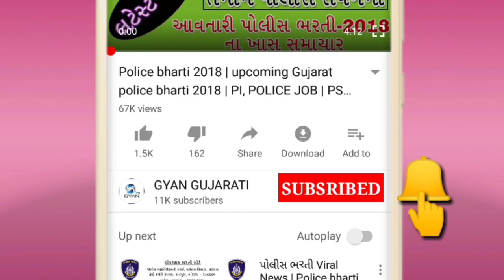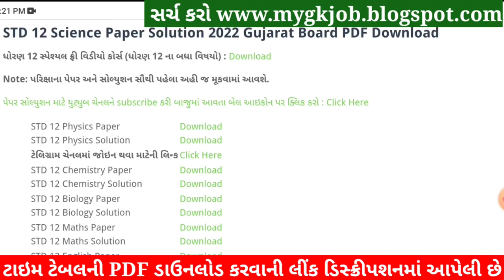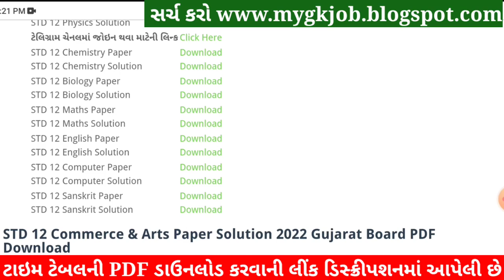STD 12 Chemistry Board Paper Solution 2022, STD 12 Science Chemistry Paper Solution 2022 Board Exam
STD 12 Chemistry Board Paper Solution 2022, STD 12 Science Chemistry Paper Solution 2022 Board Exam 100 Marks, STD 12 Chemistry Board Exam Paper Solution 2022 March. Rasayanik Vigyan

STD 12 Chemistry Board Exam Paper Solution 2022
STD 12 Rasayanik Vigyan Board Exam Paper Solution 2022

STD 12 Chemistry Board Exam Paper Solution March 2022
STD 12 Science Chemistry Paper Solution 2022 March 2022
Dhoran 12 Chemistry Board Exam Paper Solution 2022
STD 12 Chemistry Paper Solution March 2022

std_12_Chemistry_paper_solution_2022​​_March
std_12_Chemistry_paper_solution_2022​​_PDF
std_12_Bhautik Vigyan_paper_solution_2022​​
std_12_Bhautik Vigyan_paper_solution_2022​​_PDF